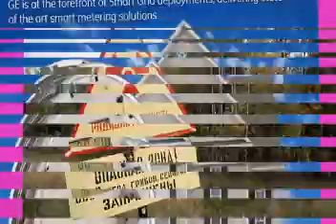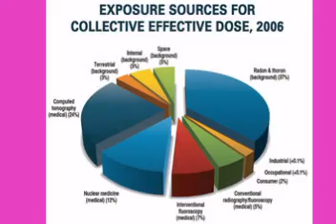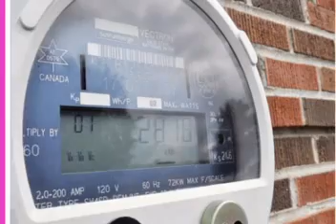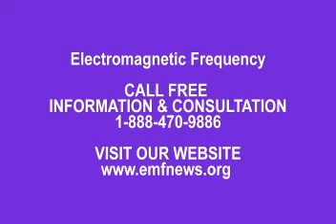Blue Tube Headset Review (emfnews org) - EMF Radiation Protection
Mobile radiation protection cell phone radiation headset electromagnetic radiation detection effect of cell phone on health call cellphone emf protection scam. Cell phone waves harmful health effects from cell phone tower radiation cell phone tower dangers danger of cell phone radiation brain tumors from cell phones.